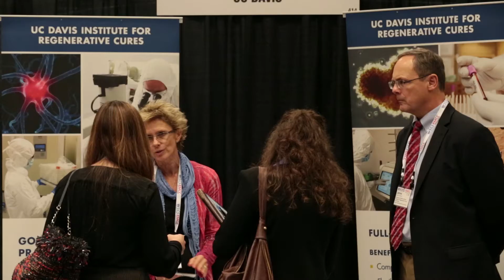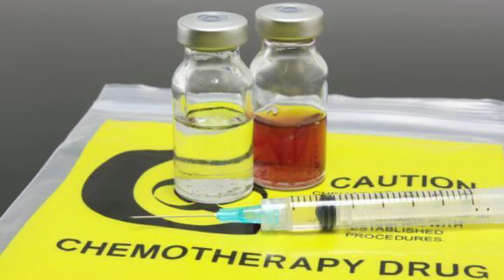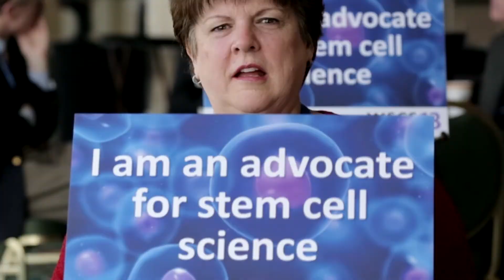World Stem Cell Summit & Regmed Capital Conference Overview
The World Stem Cell Summit is the largest interdisciplinary meeting of stem cell science and regenerative medicine stakeholders. The 2016 World Stem Cell Summit WSCS16 will convene at the Palm Beach Convention Center, West Palm Beach, Florida, December 06-09, 2016. for more information.